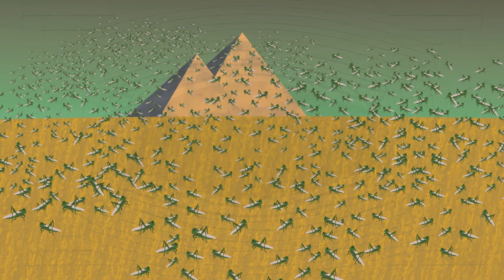Episode 31. The Plagues! Part 1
Pharaoh closed his eyes and his heart to all the wonders that God had shown him through Moses. He refused to let the people of Israel go and worship their God, The one true God, in the desert. And because of the stubbornness and pride of the King of Egypt, God was about to unleash all manner of destruction upon the land of Egypt and wage war against their false God. This week’s episode we explore the plagues of Egypt!

Be Blessed and enjoy!

Also available on other platforms!

A Breath of Fresh Air is hosted by Earl Roberts II and Nakhaz Gay. We are two young men; tackling the concept of Christianity from the perspective of young adults and making it relevant to everyone in today's age.

Thank you greatly for your support!